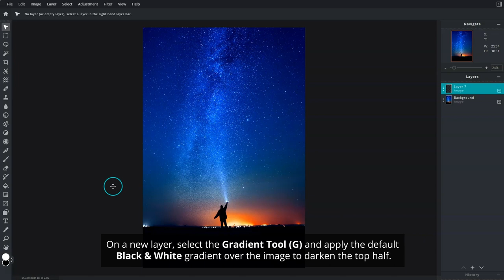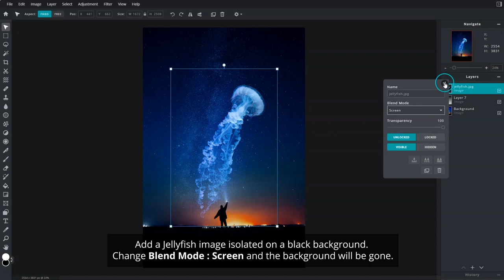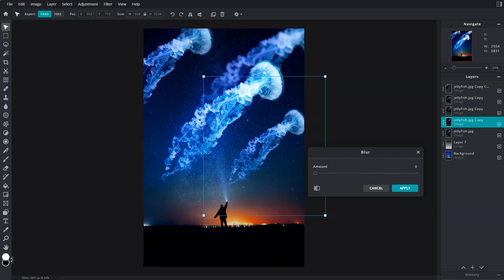Create A Surreal Ocean Sky Composite in Pixlr E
In this week's tutorial, learn how to create a beautiful surreal composite of jellyfish swimming in a fantastical ocean sky.